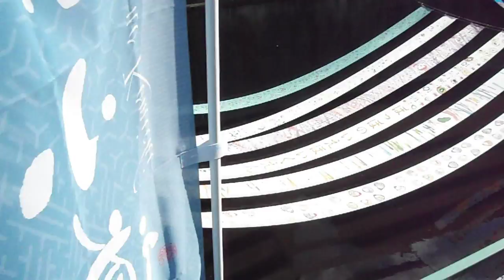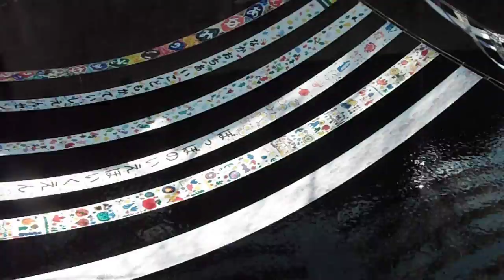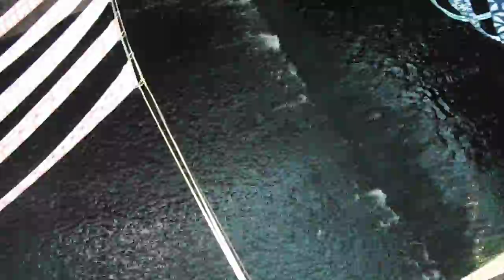DSCF4229染の小道20170226を歩いてみた